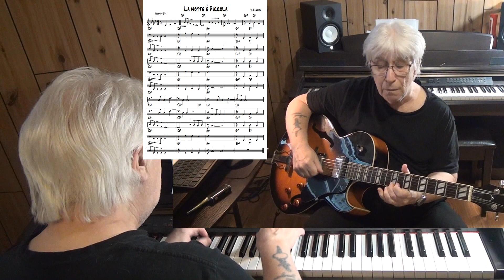La notte é Piccola - Latin guitar & piano cover ( B. Canfora )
written B. Canfora - improvisation guitar Epiphone ES-175 with Pick Up Gibson Classic 57 & piano Yamaha CLP 270